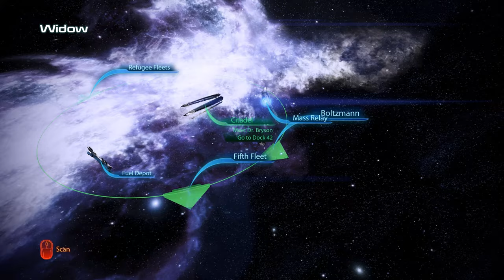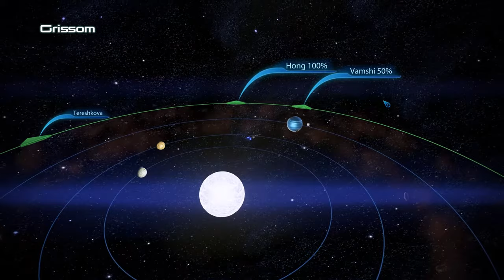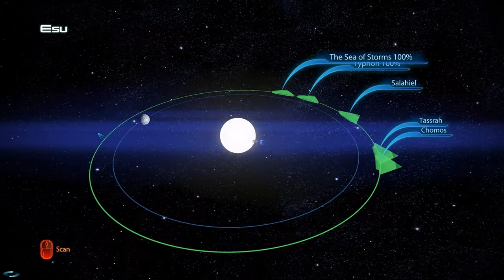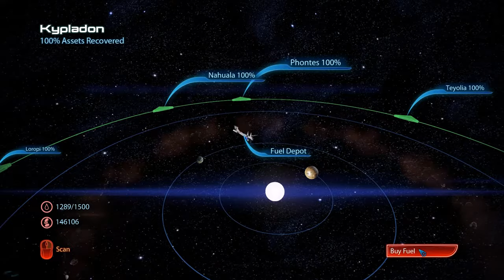Road to Mass Effect Legendary Edition: Mass Effect 3 - Part 29 (Heavily Modded/Commentary)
Name: Creelien Shepard
Pre-Service History: Spacer
Psychological Profile: Sole Survivor
Class: Vanguard
Bonus Power: Annihilation Field
Difficulty: Normal

This is Part 29 my Mass Effect Trilogy: ME3 Playthrough, later followed by Mass Effect: Andromeda(?) AND Mass Effect: Legendary Edition!!
This playthrough is a story-based one, so that means no-skipping dialogues and doing all possible Side Missions/Assignments.
Part 29 is about N7: Scorched Earth mission and scanning.

Mods from Nexus I have installed:
- ME3 Opening Remaster
- Stimulant Pack - True Bonus Power
- Bonus Power Packs
- Better Dreams
- Project Variety
- Priority Earth Overhaul Mod
- Spectre Expansion Mod
- Ark Mod
- Omega Hub
- Miranda Mod
- Alliance Warpack
- Alliance Armor Pack DLC
- EGM - Expanded Galaxy Mod
- ME3Recalibrated
- HR Vega Alternate From Ashes Armor
- HR Science Uniforms
- HR Hoody N7 edition
- HR Alliance Dress Blues
- HR Liara Alternate Armor
- Zaeed Complexion Tweak
- James Complexion Tweak
- Jacob Complexion Tweak
- Misc. Complexion Tweaks
- HR Liara Alternate From Ashes Armor
- HR Kaidan Default Armor
- HR Kaidan CE Armor
- HR Kaidan Alternate From Ashes Armor
- HR Environment Enemies and Ships
- HR Garrus Alternate Armor
- HR Fourth Casual Outfit
- HR Armax Arena Armor
- EDI From Ashes Outfit
- EDI Alternate Outfit
- HR Combat Fatigues
- HR Armor Pack
- Jenya's Ash and Kaidan complexions (ME3)
- A Lot Of Textures (ALOT) for ME3 + the ones ALOT suggested
- A Lot Of Videos (ALOV) for ME3

If you like my content, you know what you have to do. :)

mass effect trilogy walkthrough playthrough shepard legendary edition reapers